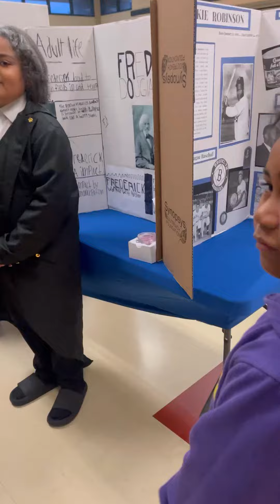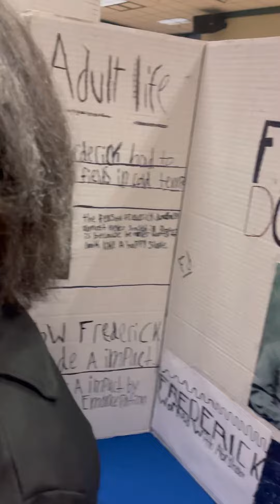Dinky Portrays Frederick Douglass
Wax Museum at Victoriano Elementary